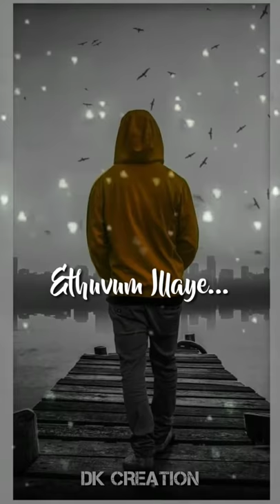Unna Nenachu Nenachu cute love status